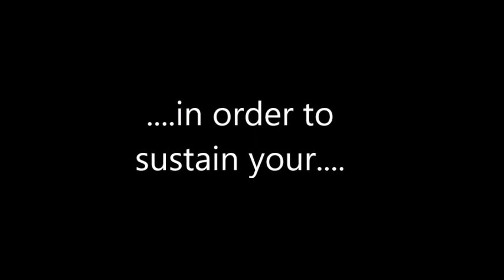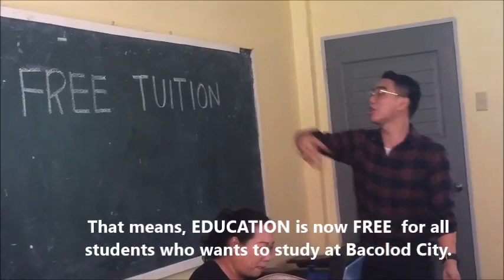BACOLOD CITY COLLEGE (Infomercial)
This is an infomercial about Bacolod City College and about the Free tuition law. This video's objective is to reminds everyone that there is no reason why you can't finish college. The solution is now here!